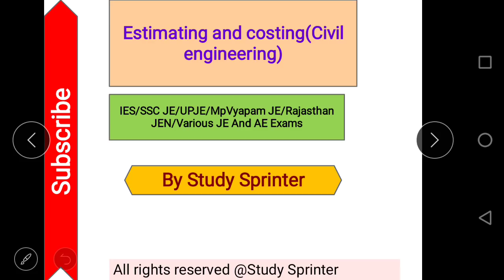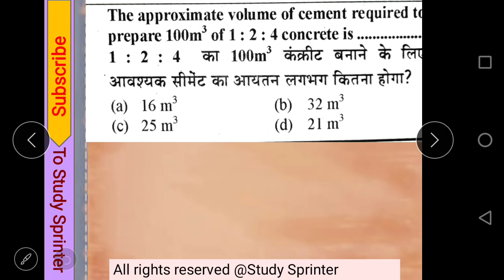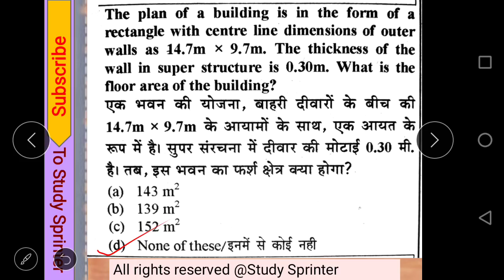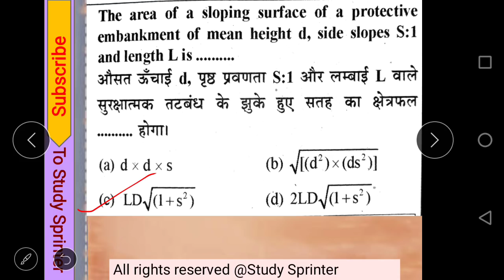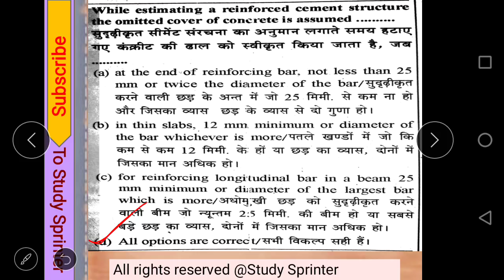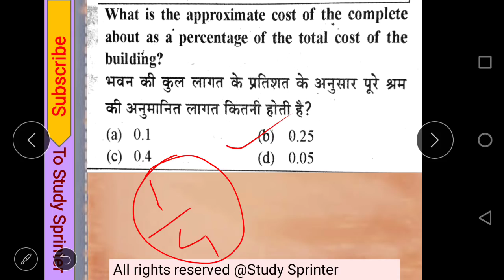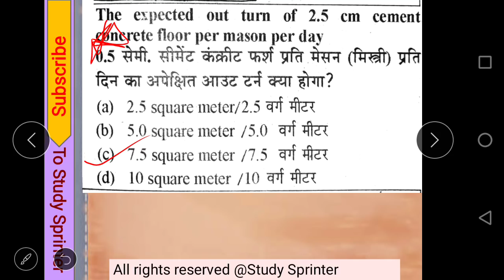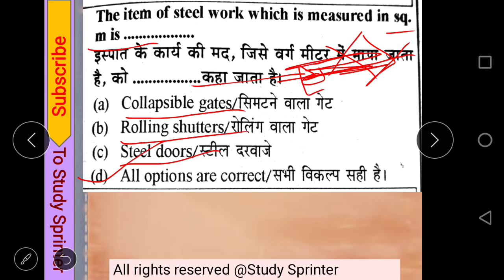Estimating and costing part 3 ||SSC JE 2017|CIVIL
This video is very helpful for SSC JE/IES/PSU/Upssc JE/mpvyapam je/Rajasthan JEN/All other JE and AE exams.

This video best viewed for mobile phones/Desktops/Laptops etc.We welcomes your valuable comments and feedback Suggestions then please  comment in comment sections.